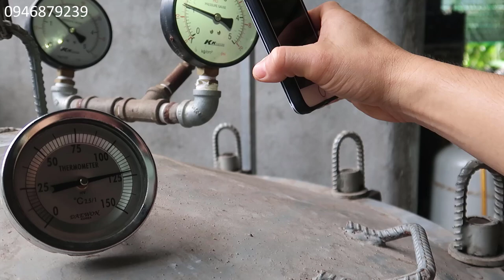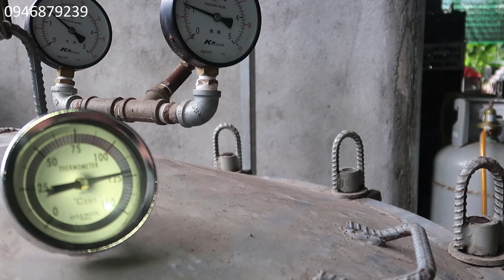Cách Hấp Meo Nấm Rơm || Better Than Traditional Methods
- Nhận chuyển giao quy trình sx meo, phôi BNX - ĐTHT - Meo Rơm: 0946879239